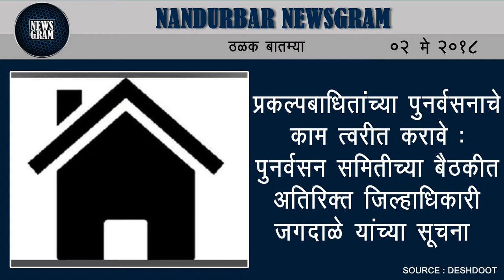Nandurbar Newsgram | Nandurbar News | Today's News Headlines | 02 May 2018